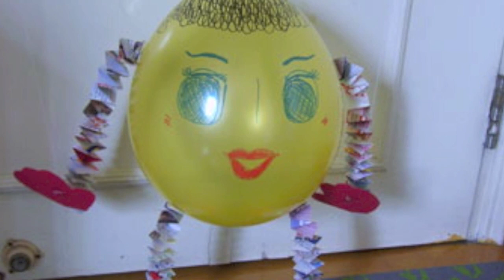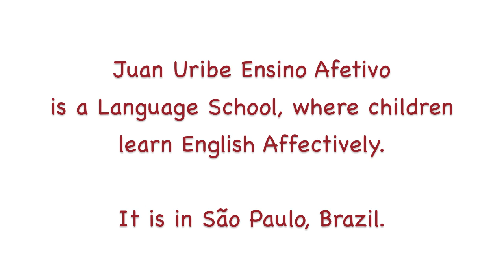The Funtastic World of Puppets! - Juan Uribe Ensino Afetivo de inglês para crianças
Here we present 32 different types of puppets. From instant puppets to crane operated ones! Enjoy!